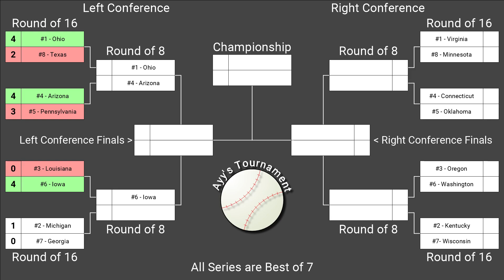Ayy’s Tournament – RO16 | Series 4 | Game 1 – Georgia (GA) vs Michigan (MI)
Welcome to Ayy’s Tournament, an AI vs AI / CPU vs CPU Baseball Tournament played out in the game Super Mega Baseball 3 (SMB3)!

In this video, we will be casting Game 1 of Georgia (GA) vs Michigan (MI) in the Round of 16. This is a best of 7 series.

If you are new to the series, I would highly recommend checking out the Series Introduction video to understand how this was all set up and how it works: